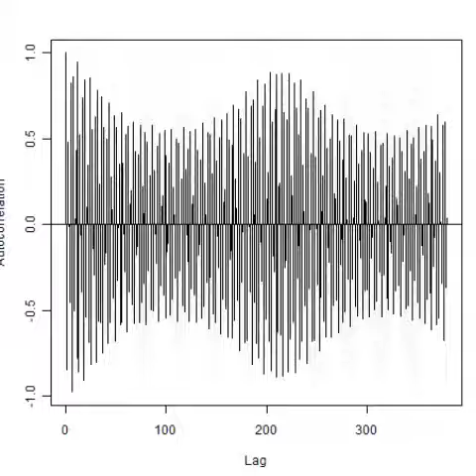スライドショー 超音波‹測定・解析›（超音波テスター）